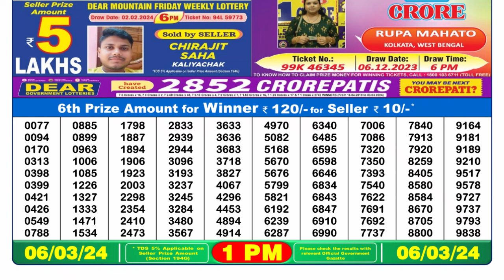🔴Dear Lottery Sambad Live 1pm today 06.03.24 Nagaland State Lottery Result